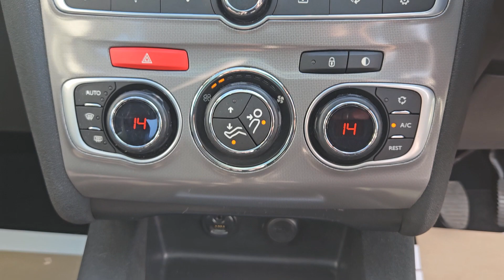Citroen C4 - LV15XDM